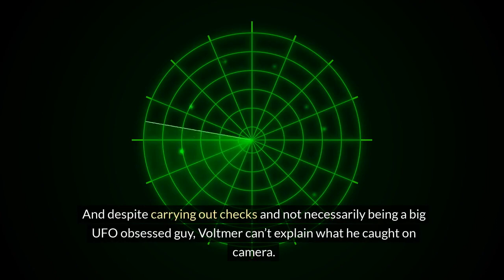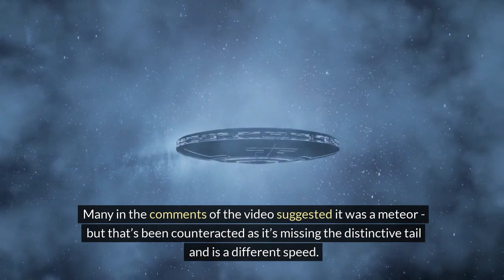Astronomer puzzled by UFO near moon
In this video, a baffled astronomer captured a UFO flying across the moon and cannot explain what it could be. Watch the footage and decide for yourself - is it just a glitch or something more mysterious?